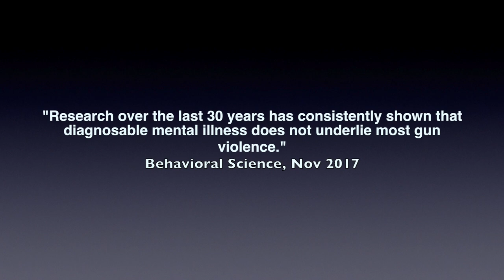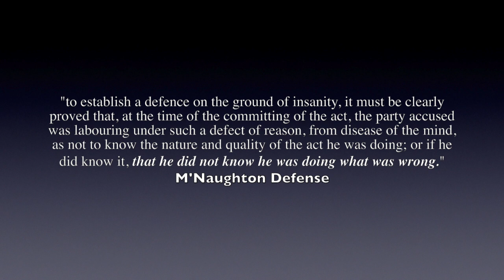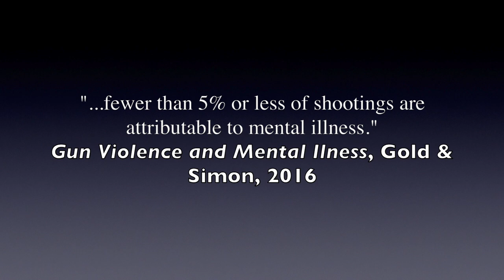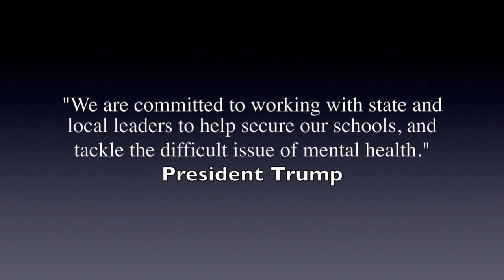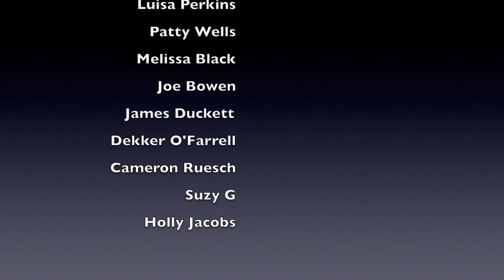Mental Illness and Gun Violence